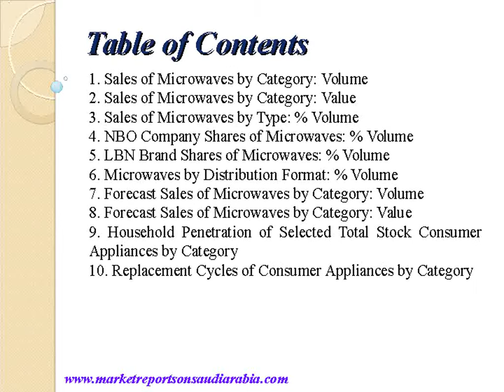Microwaves in Saudi Arabia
Saudi Arabia presents the report on “Microwaves in Saudi Arabia” Microwaves in Saudi Arabia report offers a comprehensive guide to the size and shape of the market at a national level.